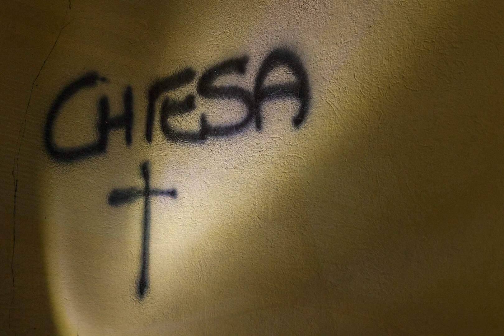URBEX - La colonia - Luoghi abbandonati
Audiovisivo fotografico  - luoghi abbandonati